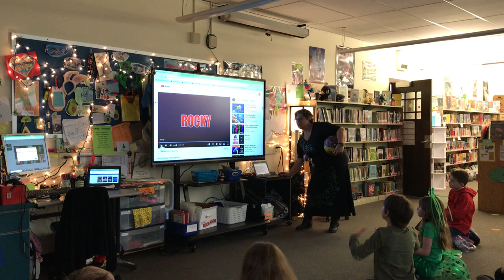2020 Battle of the Books-Author Edition at DPS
4th graders (and their librarian) super excited for Battle of the Books!